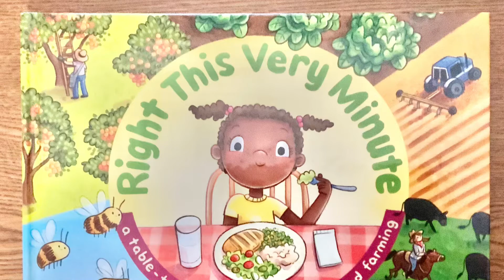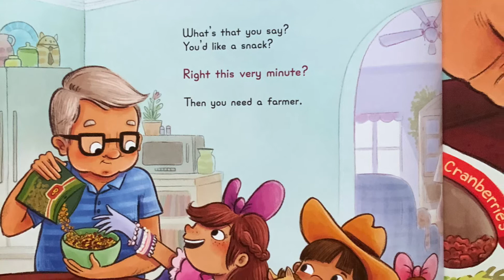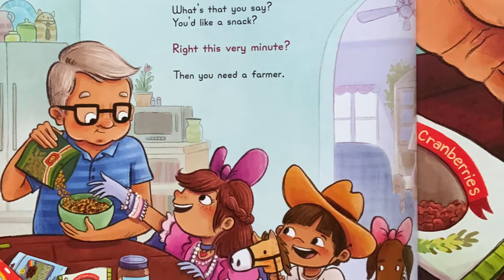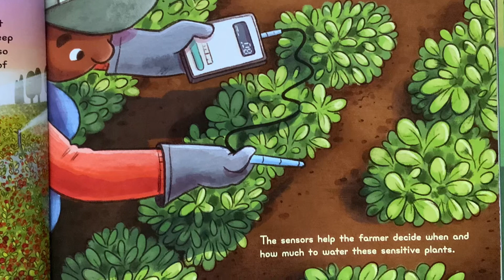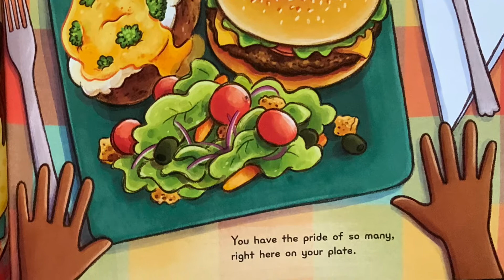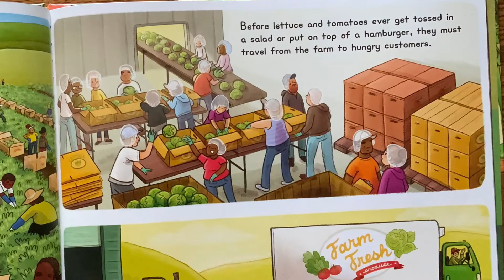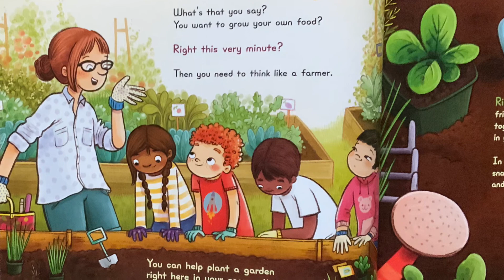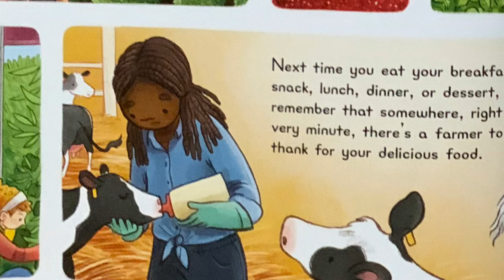Right This Very Minute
Oral reading of Right This Very Minute by Lisl Detlefsen and Art Work by Renee Kurilla.  Read by Dianne Meadows